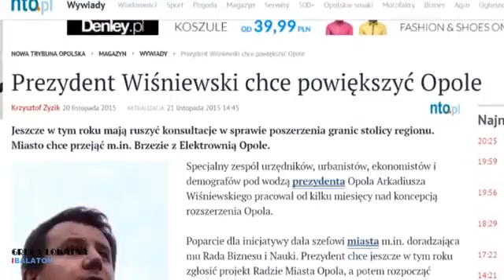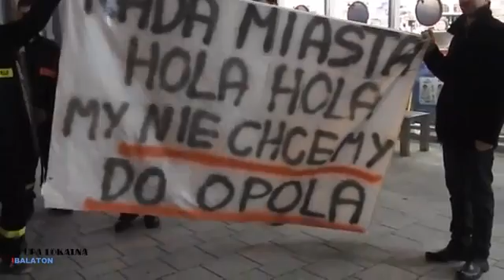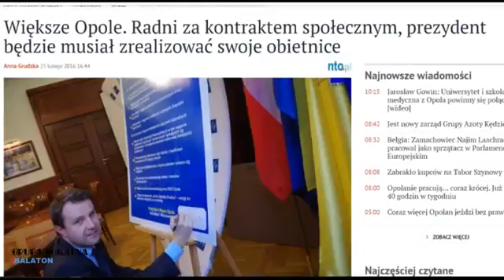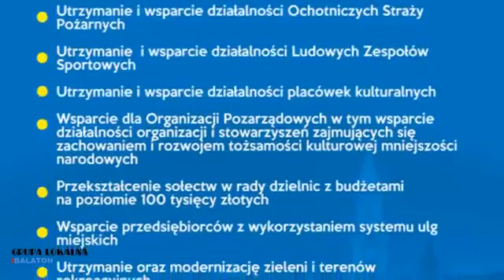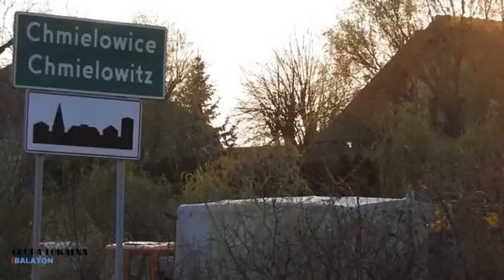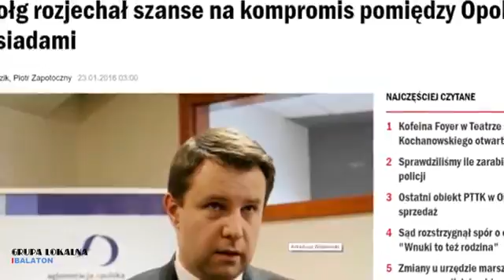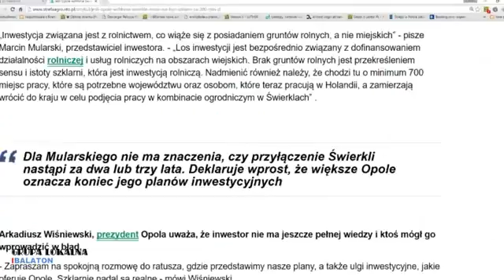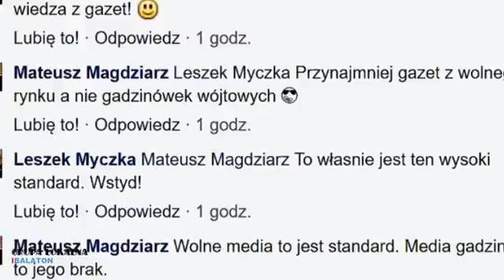Wiśniewskiego dziel i rządź